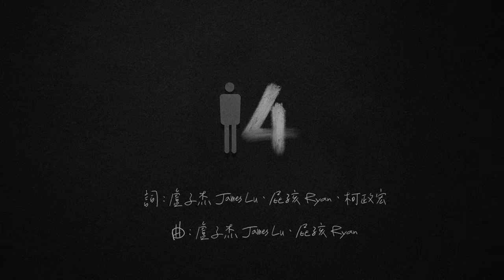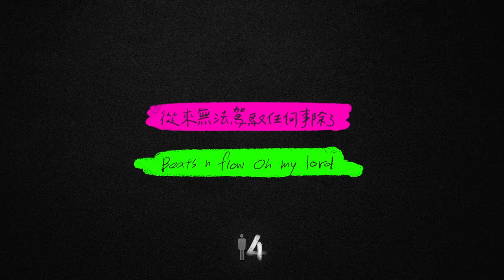[avex官方HD] 盧子杰 James Lu – 14 (Feat. 屁孩Ryan & 柯政宏) 官方歌詞版MV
來自「聲林之王2」的跨界合作話題曲 錄音室版數位單曲現在發行
創作男聲 + 饒舌新秀 + 警察歌手
三個樂風迥異的音樂人 最精彩的跨界合作曲--「14」

14 - 盧子杰 James Lu (Feat. 屁孩Ryan & 柯政宏)

在「聲林之王2」中有著台版紅髮艾德之稱的「盧子杰」連續改編周杰倫《忍者》及 Coldplay《Yellow》等經典歌曲，被導師們讚為「用生命唱歌」的創作歌手「盧子杰」，在眾所期待下發行了第一首數位單曲，並與在節目中的戰友，饒舌界的注目新星「屁孩 Ryan」與人民保母歌手「柯政宏」，三位節目中的人氣選手首度合作，產生出這首備受好評的原創單曲 [14]。

在節目的團體賽環節中同為「陷阱捕獸夾」隊伍的盧子杰、屁孩Ryan跟柯政宏，這三位樂風迥異的音樂人首度一起合作挑戰的過關創作曲 [14]。原曲來自於盧子杰發表在Street Voice街聲的創作Demo [14]，除了詞曲創作及編曲外，盧子杰也在自己的首支單曲中擔任製作人的角色，再由屁孩 Ryan創作出充滿故事感的Rap詞曲，並加入柯政宏訴說故事的滄桑嗓音，完成了這首國台語交錯，同時有著抒情搖滾與嘻哈元素的好歌！

這首 [14]在節目表演之後，得到了導師「林宥嘉」給予的極高評價，在導師們的鼓勵後，以最速件數位上架這首創作單曲，以答謝各位觀眾們的鼓勵與支持。

14 - 盧子杰 James Lu (Feat. 屁孩Ryan & 柯政宏)

心被拒於門外 陰影蓋不了傷害 畫面不斷循環
過去轉為空白 回憶追逐著現在 卻也原地徘徊

我在房間 拼了命 試著把歌詞看透徹
你窩牆邊  靜靜的聽 我慢慢的寫完這首歌
寶貝別上前 才看得清
一起閉上眼 聽你的心
也許在相戀 當天 我們早就迷惘的只剩熱情

喔你看 春夏秋冬 人去從來不樓空
我們早接受最美的邂逅 最後總變成野獸
一樣的街口 摔的頭破血流
一樣的節奏 再跟下一個洩漏

也許只有hip hop陪我真的還不夠
我想我 從來無法駕馭任何事除了Beats n flow Oh my lord

浪費我的愛情 你麥擱膏膏纏 放手永遠做伊去
時間攏誒過去 麥糟蹋你自己 我想我袂閣再愛你

就算只剩期待 你也還是會離開  獨自已成習慣
坦白 也沒有人喜歡 屈就誰而留下來 也不用再等待
也許到現在還沒有答案 左右都為難

浪費你的愛情 我麥擱膏膏纏 放手永遠做伊去
時間攏誒過去 麥糟蹋我自己 咱攏毋免再想起

我想我 從來無法駕馭任何事除了Beats n flow
放開手 停太久 沒愛夠 想改口 我開頭
如果還想記得我 請把這首歌給帶走

詞Lyrics: 盧子杰 James Lu / 屁孩Ryan / 柯政宏
曲Compose: : 盧子杰James Lu / 屁孩Ryan
編曲Arranger：盧子杰James Lu / 蔡政勳 Andy Tsai
製作人Producer：盧子杰James Lu / 曾獻恩Samuel / 蔡政勳 Andy Tsai
統籌: A&R Supervisor：蔡政勳 Andy Tsai
木吉他/ 電吉他Acoustic/ Electric Guitar：盧子杰James Lu
木吉他/ 電吉他錄音室 Acoustic/ Electric Guitar Recording Studio: 諾拉說音樂製作有限公司  Nora Says Production
鍵盤 Keyboard ：蔡政勳 Andy Tsai
和聲編寫 Chorus Arranger：盧子杰James Lu / 屁孩Ryan / 曾獻恩 Samuel
和聲Chorus：盧子杰James Lu / 屁孩Ryan
錄音師 Recording Engineer：曾獻恩 Samuel
人聲錄音室 Recording Studio：獨角音樂製作有限公司
混音師 Mixing Engineer：康小白Shiro Kou
混音錄音室 Mixing Studio：白帕斯混音工作室 BYPASS Mixing Studio
歌詞MV設計  : 黃筱晴 Silver Sun